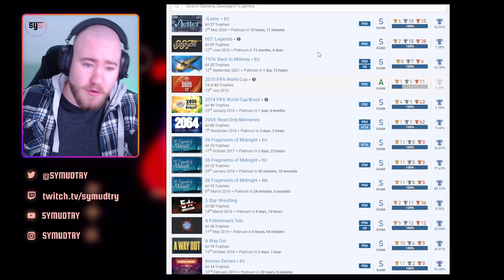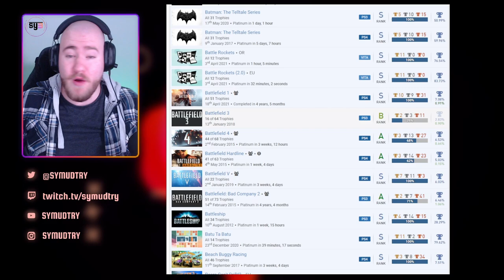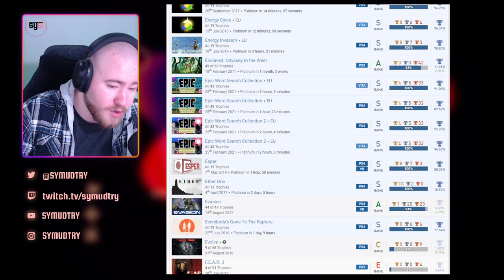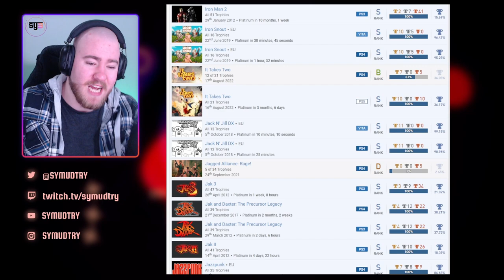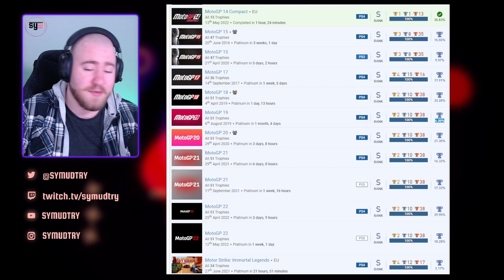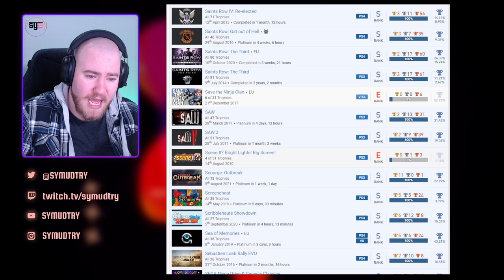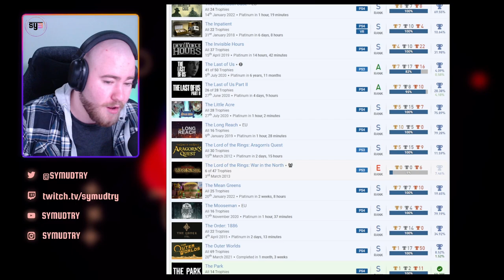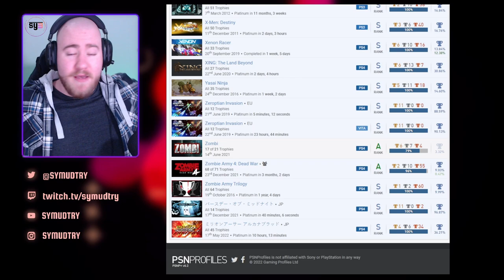Plat'n That EP 12 - Banana Sausage47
Episode Twelve of our Profile Reviews and it is a banger! Join me as we look through a profile 12 years in the making!